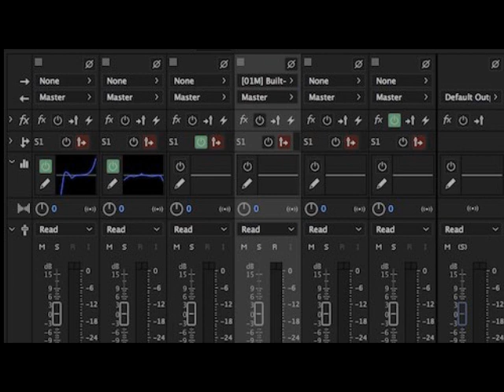Irmao manue baptista Ambuye wanga